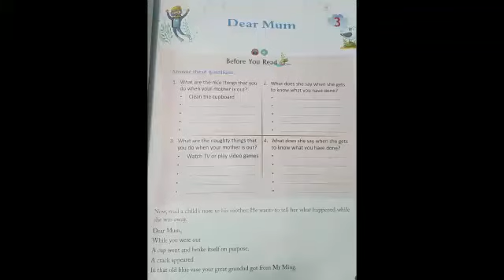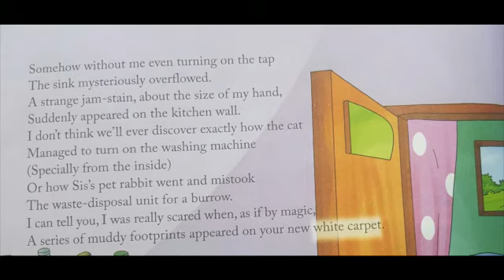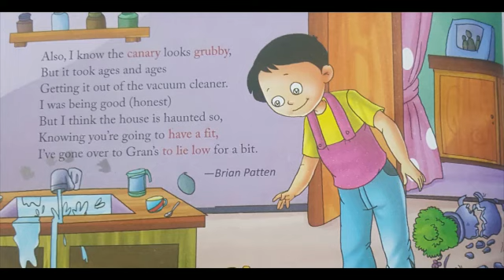Class V English Literature Poem -Dear Mum